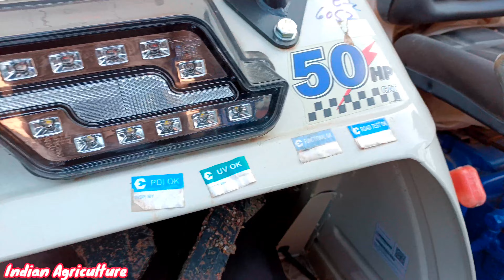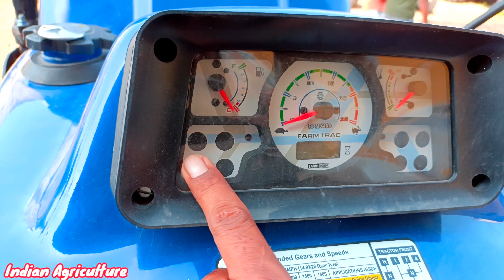50 हॉर्सपावर श्रेणी में फार्मट्रेक का सबसे ताकतवर नियम अत्यधिक न्यूटन ट्रक वाला ट्रैक्टर ,farmtrac45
🙏🙏🚜🚜🌾🌾धन्यवाद जी🌾🌾🚜🚜🙏🙏
🙏🙏🌾🌾🚜🚜जय हिंद🚜🚜🌾🌾🙏🙏